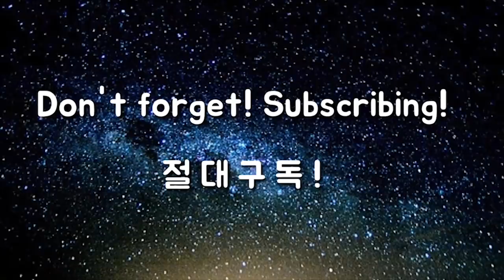이래서 드라이버가 제일 쉬운겁니다 [드라이버 특집 16탄]